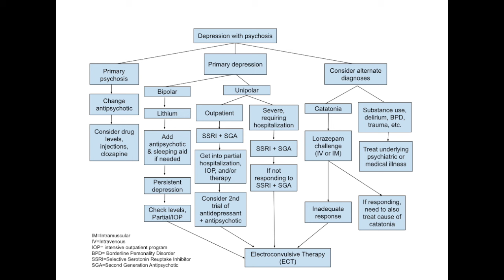Psychotic Depression with Dr. Cummings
Don't miss out on this informative and eye-opening episode that sheds light on the often misunderstood world of psychotic depression. This often underreported aspect of mental health has significant consequences, including a startlingly high suicide rate. Join us as we uncover the history, diagnostic criteria, and treatment options for this complex condition.

If you or someone you know is dealing with mental health challenges, this video is a must-watch. Together, let's break the stigma and promote understanding and empathy for those facing these unique challenges.